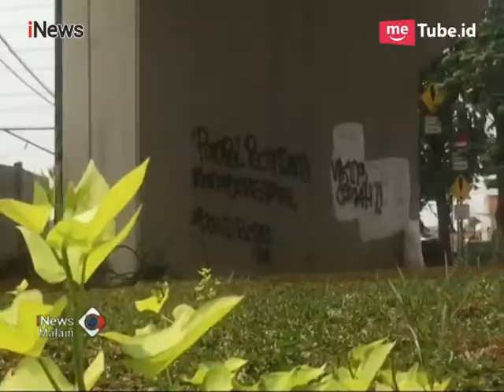Aksi Vandalisme di Jalan Layang Cipinang Lontar - iNews Malam 04/05